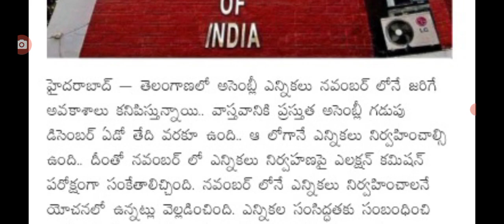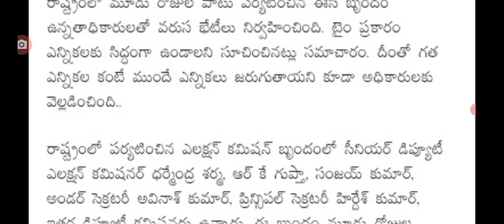తెలంగాణలో ముందుగానే ఎన్నికలు అక్టోబర్లోనే Telangana advance elections latest updates.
hello everyone today update is telangana advance elections latest updates .@sarlcreations